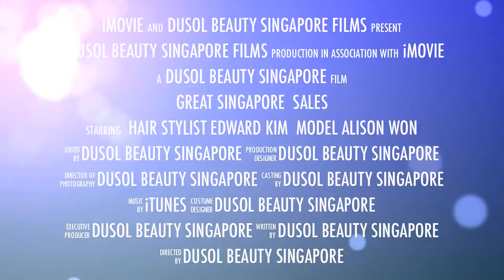GSS healing color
Hi guys,

This is a special Trailer for our upcoming video which will be place onto our new channel dusolbeautysg. Keep a lookout for it.

dusolbeautysg

Johnandjack.co